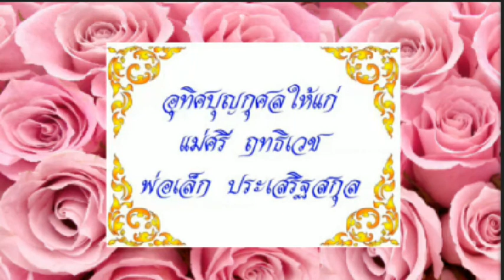อิติปิ โส ๙ จบ (รวมบทสวดมนต์+เพลงบทสวดมนต์)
อิติปิ โส ๙ จบ (บทสวดมนต์+เพลงบทสวดมนต์)
***บทนมัสการพระพุทธเจ้า (สมเด็จพระญาณสังวร)
๑.  อิติปิ โส           (สมเด็จพระญาณสังวร)
๒.  อิติปิ โส           (สมเด็จพระญาณสังวร "สวดแบบธรรมยุต")
๓.  อิติปิ โส (๑.)    นำมาจาก บทชัยมงคลคาถา (พาหุงมหากา) เสียงพระสวด
                             ( namo putaya)
๔.  อิติปิ โส (๒.)    นำมาจาก บทสวดสุดยอดพระคาถา 9 พระพุทธมนต์...
                             ( Dekwat Channel)
๕.  อิติปิ โส (๓.)    นำมาจาก พุทธคุณ ธรรมคุณ สังฆคุณ ๑๐๘ จบ
                             พุทธมนต์เจริญจิตภาวนา (namo putaya)
๖.  อิติปิ โส (๔.)    นำมาจาก อิติปิโส9จบ (yern ธรรมทาน)
๗.  อิติปิ โส           (สวดมนต์แปล-สวนโมกข์)
๘.  อิติปิ โส           เพลงบทสวดมนต์ นำมาจากเพลงสวดมนต์ทำวัตรเช้า
                             (พร้อมบทสวดมนต์) (hussapol yuii)
๙.  อิติปิ โส           เพลงบทสวดมนต์อิติปิ โส (บาลี-แปลไทย)